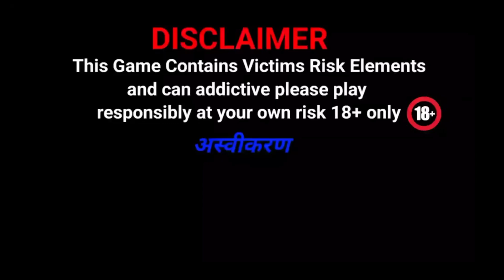"🔥 New Rummy App 2024! Win Big with Real Cash | Best Rummy App for Instant Withdrawals 💰"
"Looking for the best new Rummy app in 2024? This app is the ultimate choice for Rummy lovers! Play real cash rummy games and enjoy instant withdrawals directly to your bank account. Whether you're a beginner or a pro, this app has everything: smooth gameplay, exciting tournaments, and amazing rewards!

In this video, we dive into how to download, play, and win big on this Rummy app. Plus, learn about daily bonuses, quick withdrawal processes, and tips to improve your game! Don't miss out on this exclusive new Rummy platform that could make you money from your phone!

🔸 Key Features
✅ Real Money Rummy Games
✅ Instant Withdrawal & Deposit
✅ Safe & Secure
✅ Daily Bonus Offers

🔗 [App Download Link coment box ]⤵️